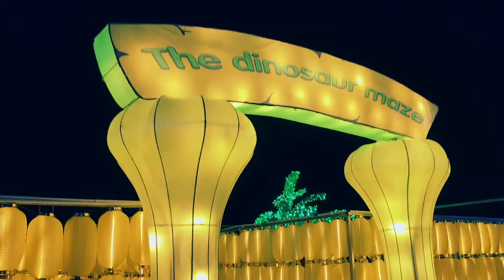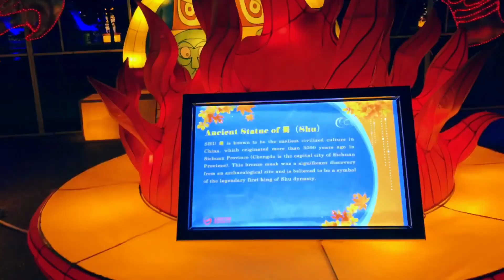Flashing lights || Vlog #11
A combination of September and October clips. When I went to watch Acid Betty's drag show and saw Lights of the North, as well as Nuit Blanche!

Song:
Song Alive - Gill Bondy